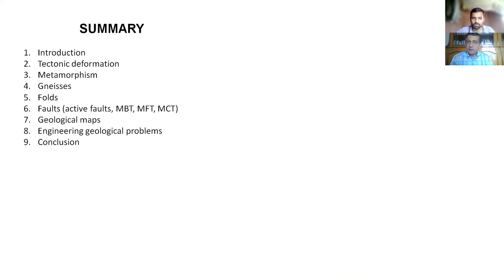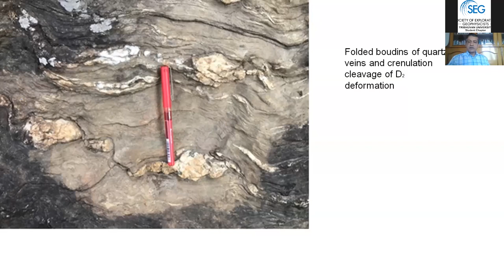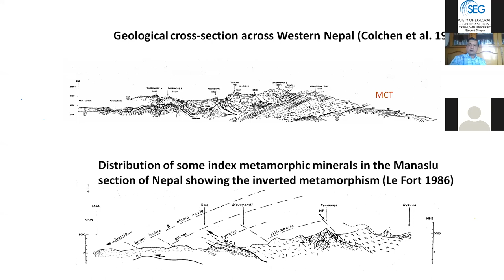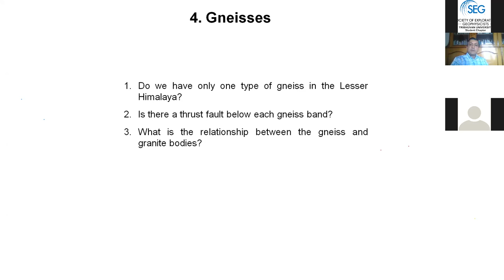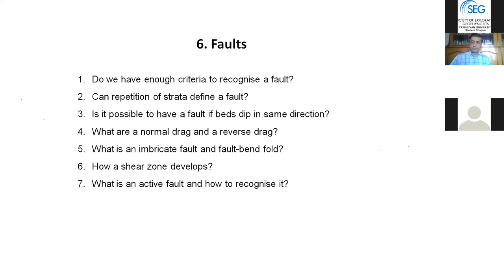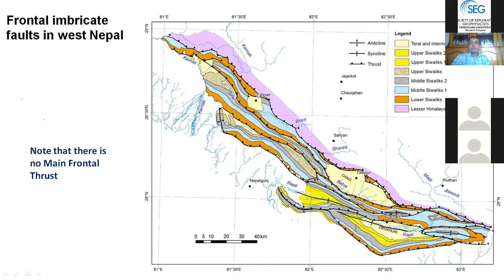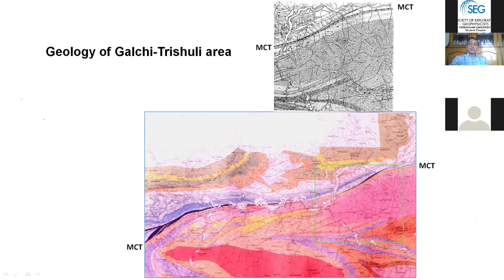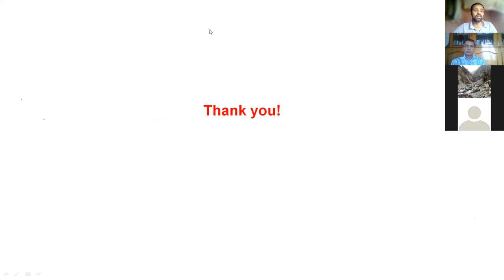Geology of Nepal Himalaya and Its Application in Engineering Geology || Prof. Dr. Megh Raj Dhital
On May 29, 2021, Tribhuvan University SEG Student Chapter organized a webinar program on the topic of "Geology of Nepal Himalaya and Its Application in Engineering Geology" with presenter Dr. Megh Raj Dhital having expertise on related topics and working as a Professor, Senior Geologist, and Disaster Risk Management Expert. With reliable and promising topics, participants were overwhelmed about the program.
We are grateful to presenter Professor Dr. Megh Raj Dhital for accepting our invitation and delivering applicative and practicable knowledge.